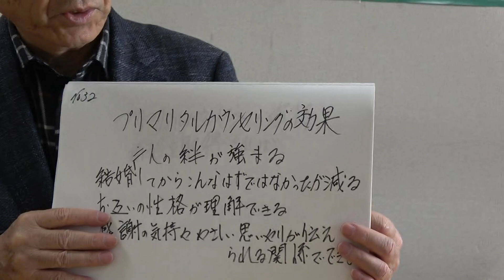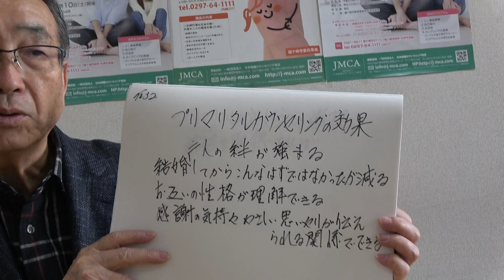日本結婚カウンセリング協会遠藤理事長を訪問しました１１－２０－２